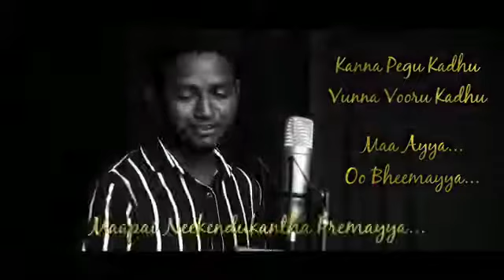kanna Pegu kadhu.unna ooru kadhu/ కన్న పేగు కాదు ఉన్న ఊరు కాదు మా అయ్యా ఓ భీమయ్య..జై భీమ్..✊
ఈ పాట నాకు చాలా నచ్చడం వలనా..
ఈ పాటను నా ఛానల్ లో అప్లోడ్ చేస్తున్న..

జై భీమ్...

ఈ పాట రాసిన వారికి
ఈ పాట పాడిన వారికి
ఈ పాటకి సంగీతం సమకూర్చిన వారికి
ఈ పాటను నమ్మి డబ్బులు పెట్టిన వారికి

నా హృదయ పూర్వక జై భీమ్ లు తెలుపు తున్నను